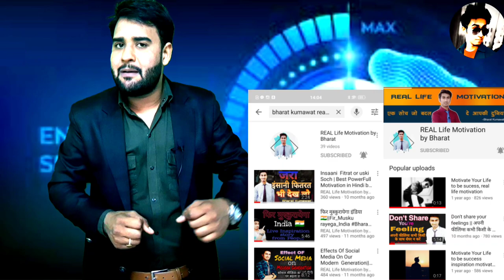mukesh ambani ke kahani |मुकेश अंबानी की कहानी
इस वीडियो में मैं आपको अंबानी की जीवन शैली के बारे में बताने जा रहा हूं कि कैसे मुकेश अंबानी अपने घर में रह रहे हैं और व्यवसाय इस वीडियो का मुख्य उद्देश्य कैसे कर रहा है, यह बताना है कि व्यवसाय कैसे शुरू करें, व्यक्ति के साथ कैसे संवाद करें अपनी जीवन शैली को कैसे बनाए रखा जाए, कैसे हम अपनी मानसिक लालची को बनाए रखें, कैसे अपनी जीवन शैली को बनाए रखें
In this video I am going to tell you about the lifestyle of Ambani how the Mukesh Ambani is living in his house and the business how is doing the main aim of this video is to be tell how to start a business how to communicate with the person how to be maintain your lifestyle how to we maintain your mental greedy how to be maintain your lifestyle
About: BHARAT KUMAWAT is a YouTube Channel,where you will find the,YOUR REAL LIFE MOTIVATION Video in Hindi,English

THE REAL LIFE MOTIVATION
Social Media-
Aaap ka Bhai
Bharat kumawat

WorldbestAwardwinning shortfilmAmbani The Investor ' MUST WATCH NEVER GUESSING CLIMAX